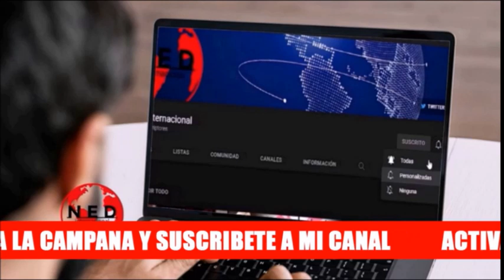FUERTE CRÍTICA 🔴 EL PENSAMIENTO PROFUNDO DE GUSTAVO BOLIVAR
Sección aloído en lahoradelaverdad